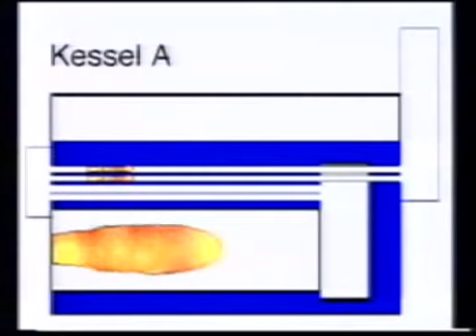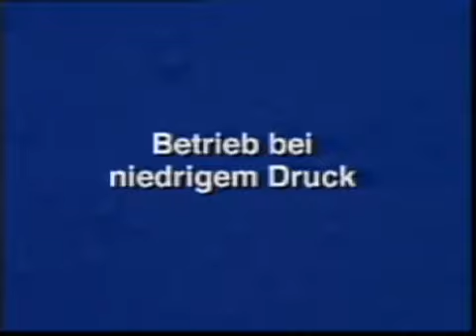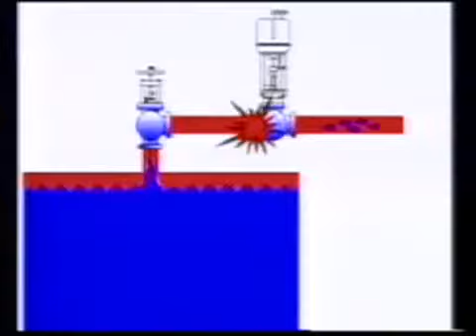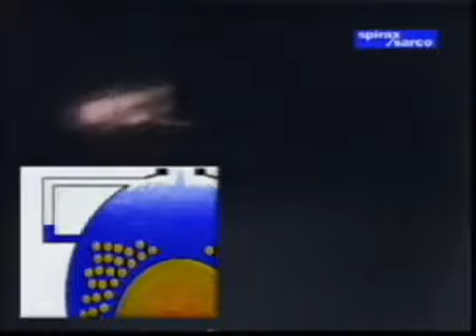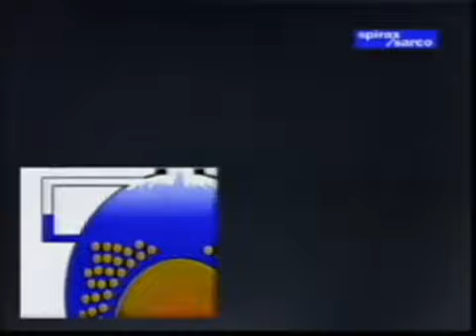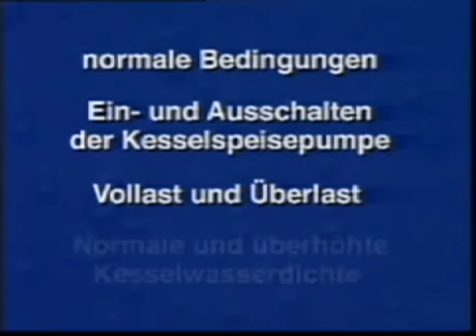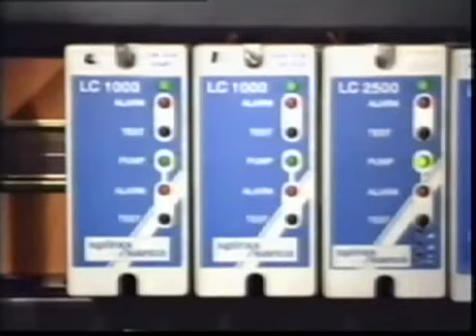Spirax Sarco - Dampfkessel - Informationen fuer Insider Westfalia Waermetechnik